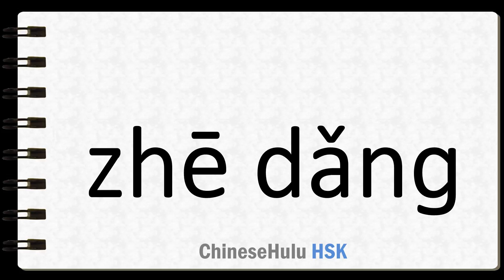How to Say shelter from in HSK Chinese 2